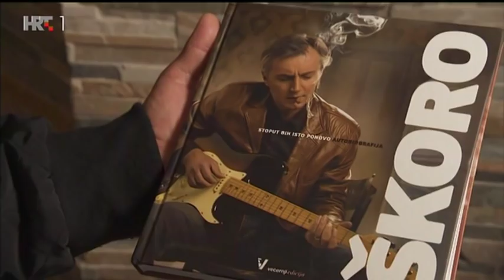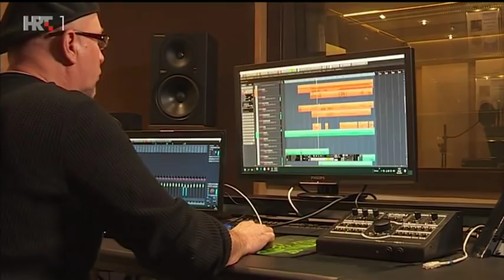U svom filmu: Miroslav Škoro